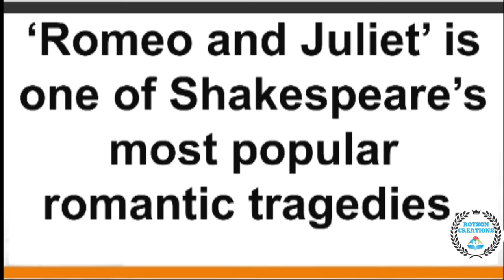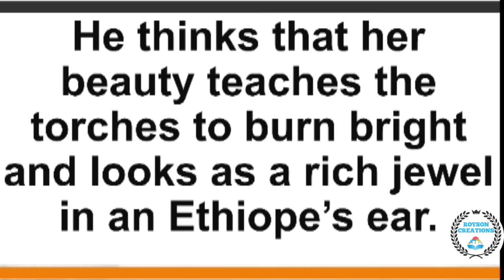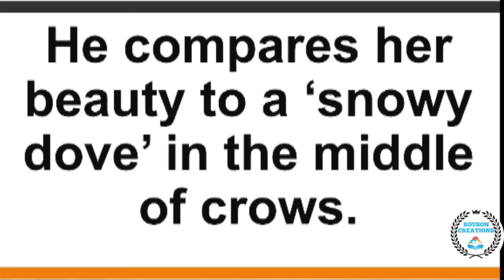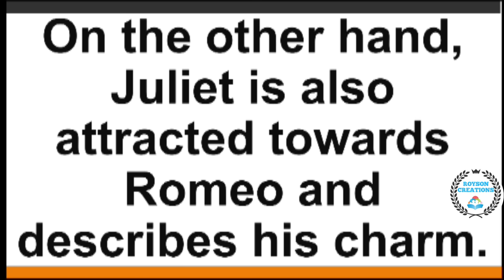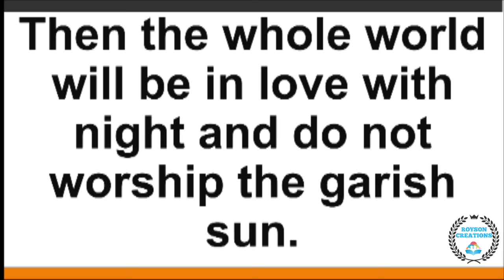SUMMARY OF ROMEO AND JULIET | 2nd PUC ENGLISH | ಕನ್ನಡ ಹಾಗೂ ಇಂಗ್ಲೀಷ್ ನಲ್ಲಿ ಸಾರಾಂಶ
Romeo And Juliet Summary Second PUC English